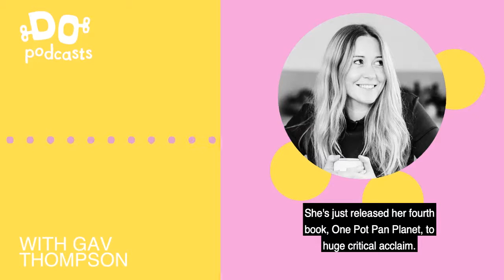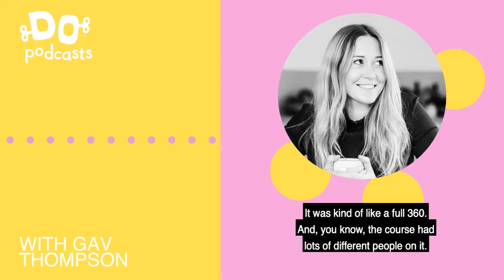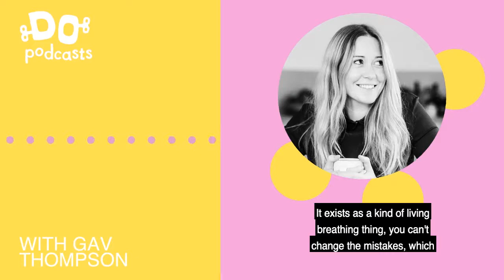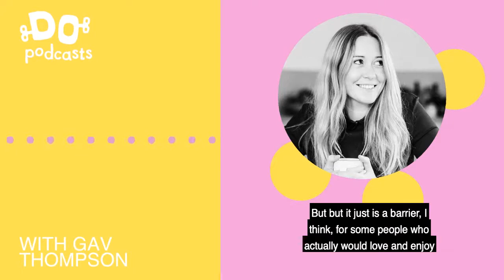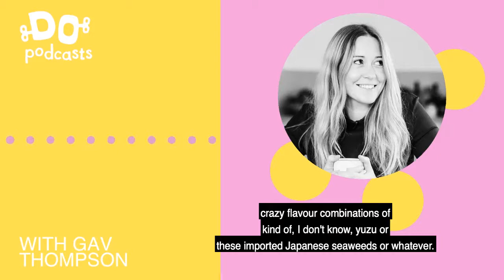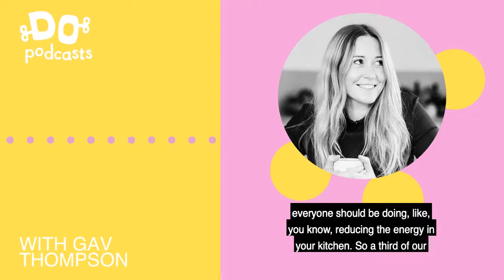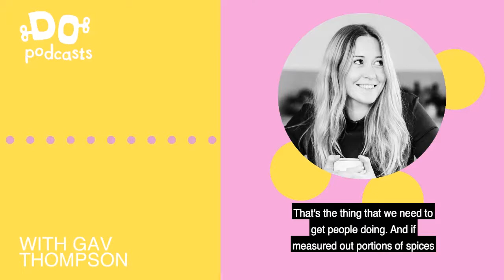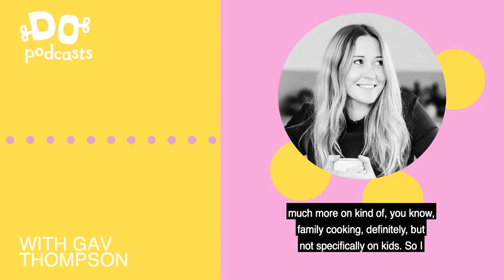Do Lectures Podcast with Gav Thompson: S3 EP5 Dot Dot Dot with Anna Jones - The Queen of Greens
The DO Lectures is an ideas sharing event started in 2007 and run out of an old cowshed in Cardigan Bay, Wales. In Season 3 of the DO podcasts, entitled 'Dot Dot Dot', Gav Thompson chats to old DO Lectures speakers about how their story has changed or grown and evolved since they gave their original DO Lecture.

In the fifth episode of 'Dot Dot Dot' Gav talks to Anna Jones. Anna's life changed when she applied for, and won, a place at Jamie Oliver's prestigious Fifteen Restaurant & Training Academy.

She went on to work very close with Jamie for 7 years, where she helped him with his cookbooks and his campaigns. Since then she has branched out on her own, and has 4 amazing award-winning cookery books to her name. She also has a food column in The Guardian. Her latest book, One - Pot, Pan, Planet makes a very strong case for why eating super-tasty veg based meals can not only help you make extremely delicious healthy meals, but also help save the planet.

She is a fantastic guest with a very powerful message.